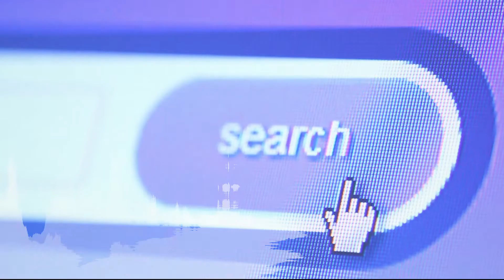除了Jawi还有Java, 小四生还真辛苦!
爪夷文风波还未落幕，教育部已将编码课程纳入四年级的设计与工艺课里，明年开始推行。 小学生距离快乐学习是否越来越远？